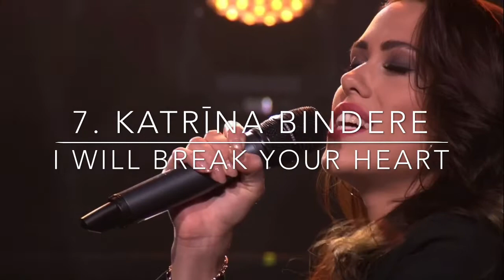Supernova 2020 - Top 9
This is my top 9 pf Supernova 2020 which is the Latvian preselection for the Eurovision Song Contest held in Rotterdam. I think this is a decent selection, but it could have been better. I think Latvia will make a good choice